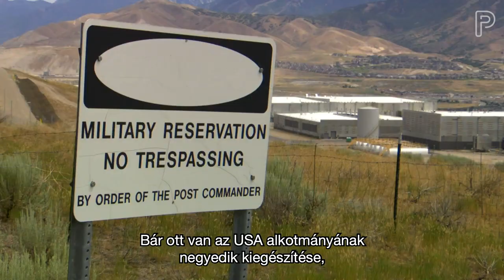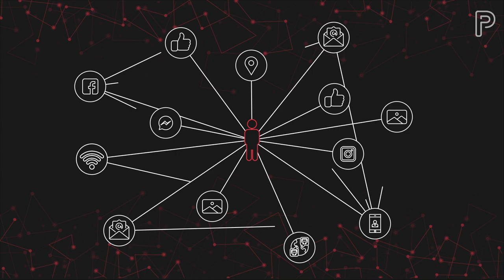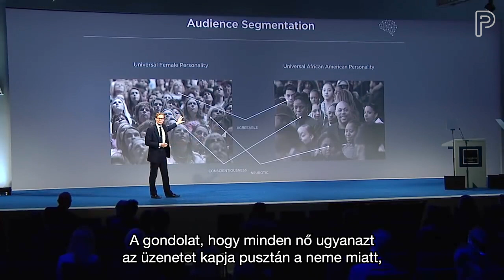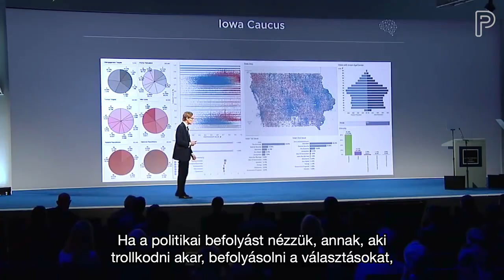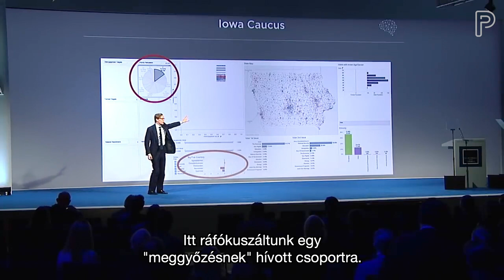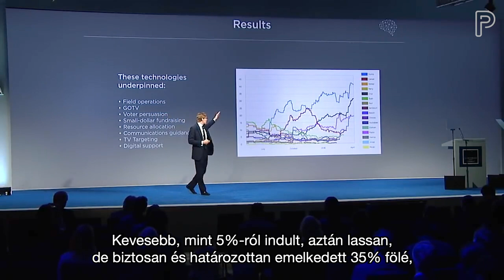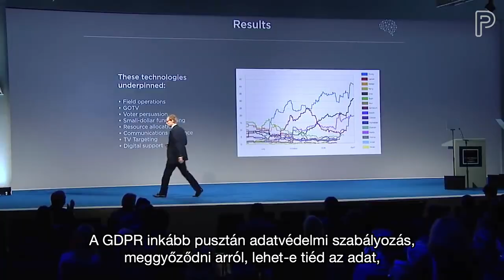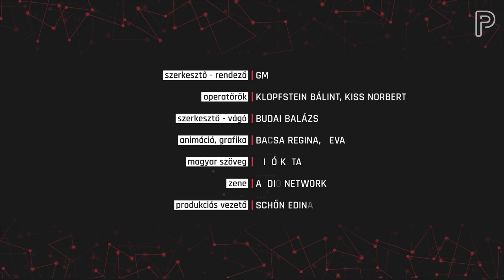Facebook: működteti vagy tönkreteszi a demokráciát? - 3. rész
Facebook és választások: mi a baj?

Sokaknak alapvető kommunikációs felület és eszköz, de mostanra pontosan tudjuk, hogy ennél sokkal több: az emberiség eddigi legkifinomultabb, tömeges megfigyelésre és adatgyűjtésre alkalmas, komplex megfigyelési rendszere - ez a Facebook. Még a koronajárvány kitörése előtt látogattunk el Bécsbe, ahol Max Schrems adatjogász-aktivistával beszélgettünk: Max úttörője a Facebook jogsértő gyakorlatainak felismerésében és a szélesebb közönség részére történő tudatosításában. Küzdelmeinek köszönhetően a Facebook sokat változott - de messze még a végső győzelem. Az alábbi interjúban átfogóan beszél arról, hogyan fedezte fel a Facebook aggasztó működését, hogyan kezdte meg a küzdelmét ezzel szemben, mik a GDPR szabályozás alapvető hibái, valamint elmondja, hogy mit tehetünk a Facebook és a további tech-óriások visszaszorítása érdekében!